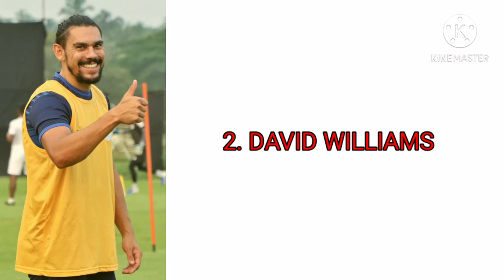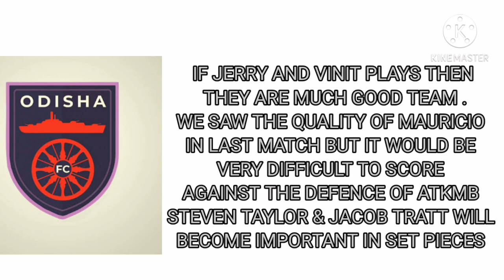ATK MOHUN BAGAN VS ODISHA FC / MATCH 15 / ISL SEASON 7 / MATCH PREVIEW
vins_sports_and_gaming
if any mistakes in video kindly ignore them